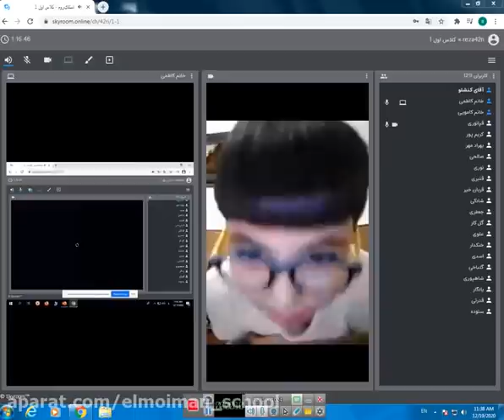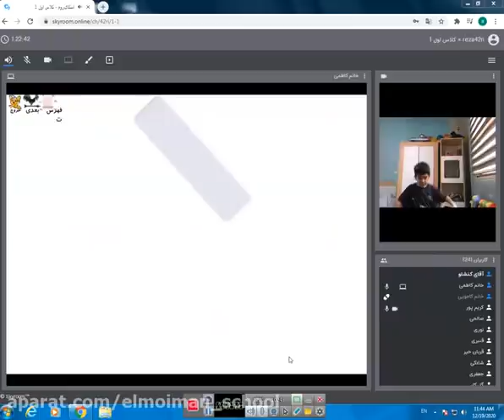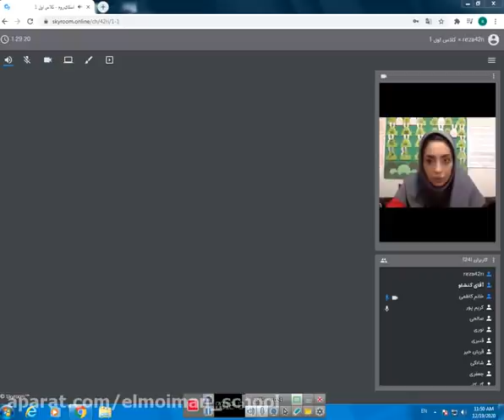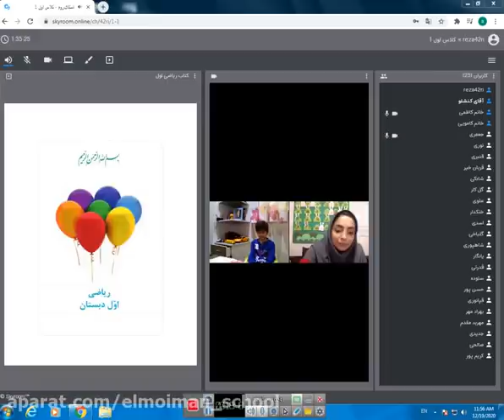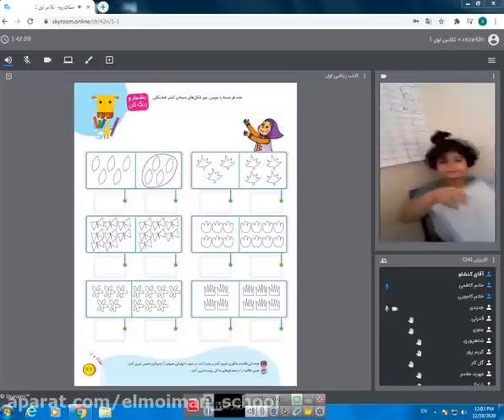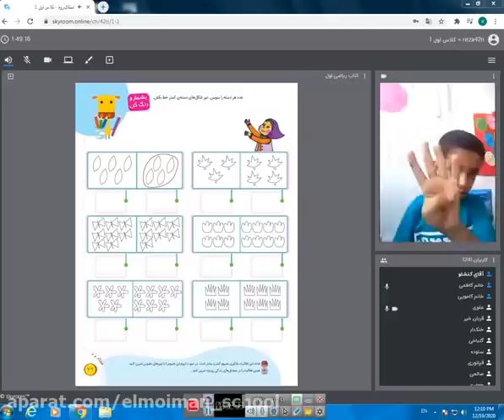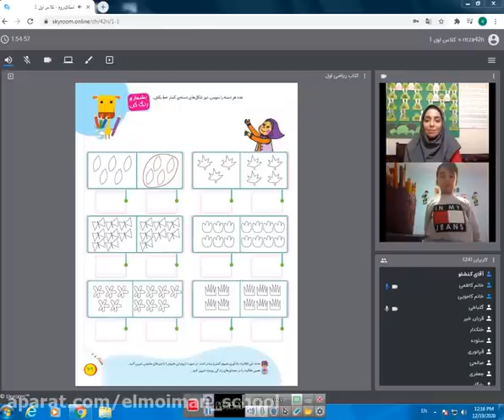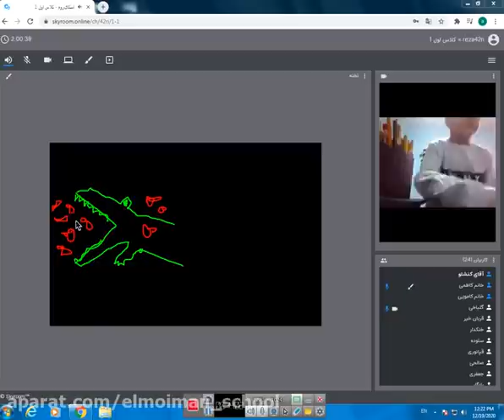The first class of Azar on simple analytic techniques for 1st year students